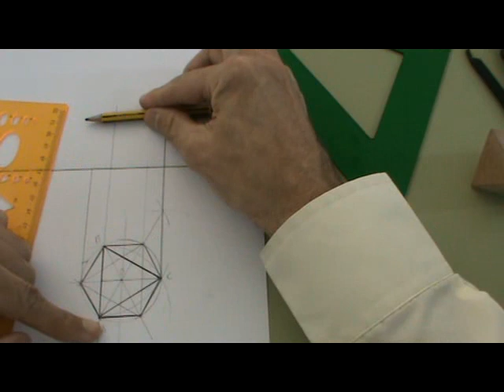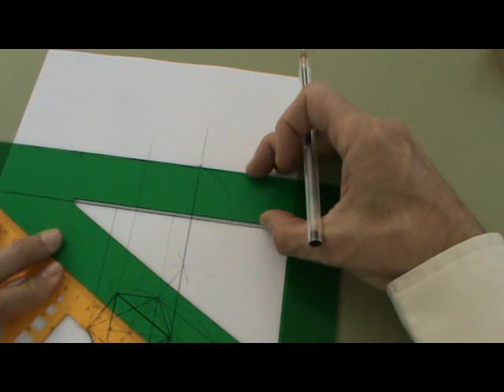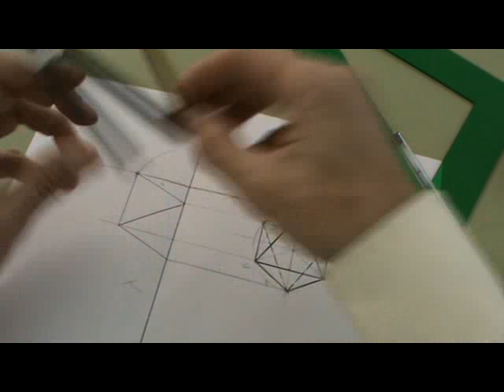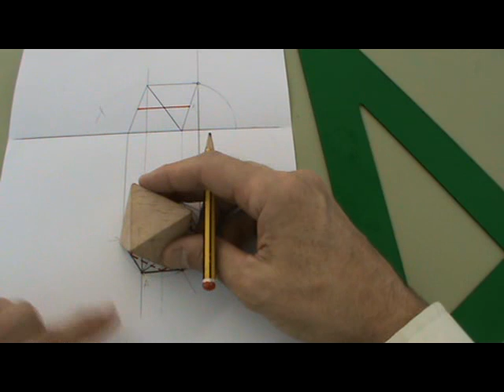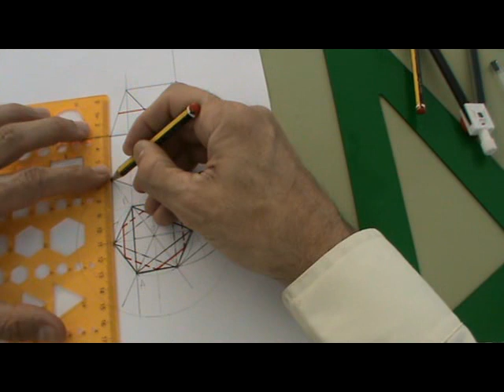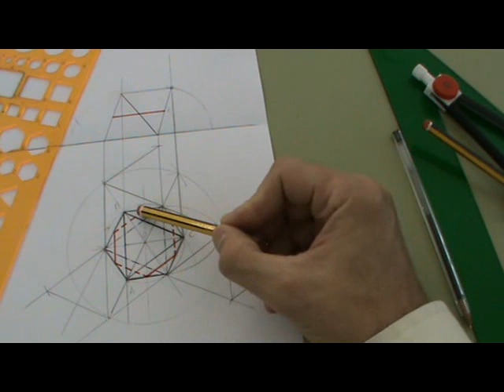Desarrollo de un octaedro regular apoyado en una cara con sección meridiana